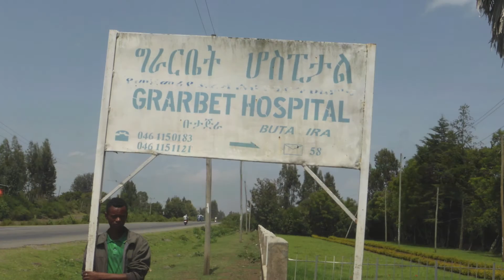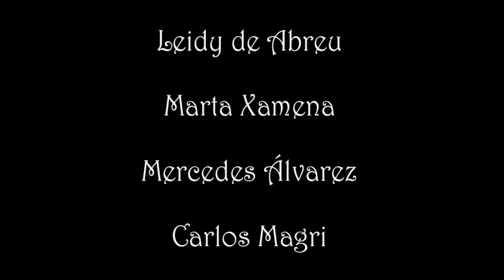butajira2015 eng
Global ENT Outreach (GEO) is an non profit foundation, which looks after ear disability people worldwide. We present the video which takes you to Ethiopia, our mission on July 2015, from GEO-Europe Team.